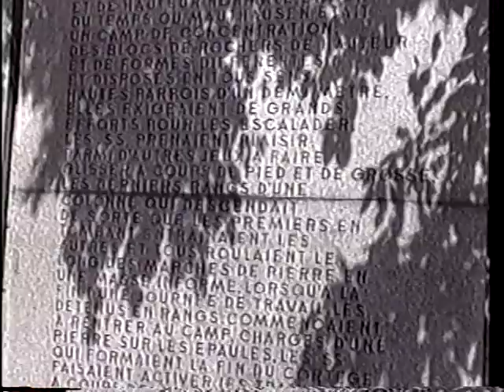The Letter, a movie by Tom Kunstler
This movie made was by Tom Kunstler (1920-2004) who lived in Victoria BC, and tells his extraordinary story, filmed in the Mauthausen concentration camp,  of surviving a variety of  camps. The movie is very graphic in his recounting, and offers one of the most harrowing imaginings I've ever heard of a man and woman in a gas chamber helping children to die quickly. This is a chilling and remarkable film.